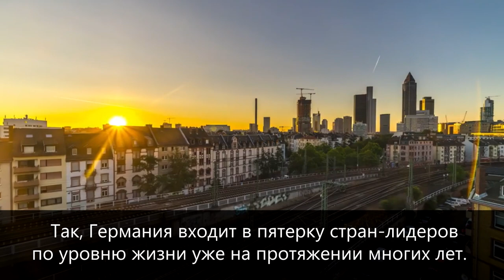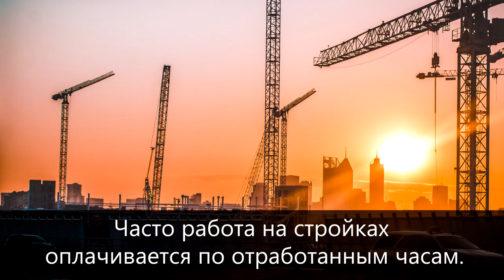ОБЗОР ЛУЧШИХ СТРАН ДЛЯ ПЕРЕЕЗДА 2021